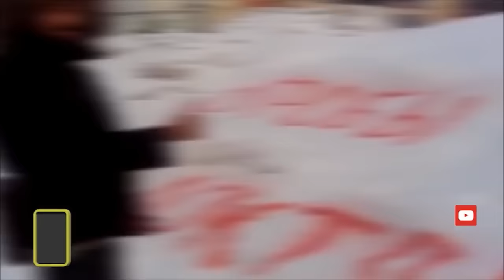Зима в России: люди выкапывают из сугробов машины, а пассажиры толкают автобусы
Курган заметает снегом. Метели продолжаются несколько дней. На дорогах не то чтобы не разогнаться, иногда даже сдвинуться с места не получается.
Автобус увяз в снегу. Чтобы продолжить путь, пришлось подключаться пассажирам.
А это Уфа. Снега там намело столько, что автомобили на парковках замело вместе с крышами. Вызволить машину из сугроба оказалось делом не быстрым.
Сильный снегопад прошёл в Тамбовской области. Замело дороги. Едва различимы стали тротуары.
Необычный способ борьбы с сугробами нашли в Новосибирске. На огромной снежной горке активист написал фамилию мэра города. Место выбрал не случайно. Сугроб вырос на одной из парковок. Метод оказался действенным. Уже на следующий день снег убрали.
Kurgan sweeps snow. Blizzard continues for several days. The roads are not in order not to be dispersed, sometimes it is impossible to budge.
The bus got stuck in the snow. To continue the journey, passengers have to be connected.
This Ufa. Snow piled up so much there that the cars in parking lots covered with snow with roofs. Breaking the car out of a snowdrift not proved to be fast.
Heavy snowfall was held in the Tambov region. Swept road. Hardly distinguishable steel walkways.
An unusual way of dealing with snowdrifts found in Novosibirsk. On the vast snowy hill activist wrote the name of the mayor. Location chosen not by chance. Snowdrift up on one of the parking lots. The method proved to be effective. The next day, the snow was removed.
Kurgan barre nieve. Tormenta de nieve continúa durante varios días. Las carreteras no son el fin de no ser dispersados, a veces es imposible moverse.
El autobús quedó atascado en la nieve. Para continuar el viaje, los pasajeros tienen que estar conectados.
Este Ufa. Nieve apilada por lo mucho que hay que los coches en los estacionamientos cubiertos de nieve con los techos. Rompiendo el coche fuera de un montón de nieve no demostró ser rápido.
Fuertes nevadas se llevó a cabo en la región de Tambov. carretera de barrido. Apenas pasarelas de acero distinguible.
Una forma inusual de tratar con montones de nieve que se encuentran en Novosibirsk. En la gran activista de la colina de nieve escribió el nombre del alcalde. La ubicación no elegido por casualidad. SNOWDRIFT arriba en una de las plazas de aparcamiento. El método ha demostrado ser eficaz. El día siguiente, se retiró la nieve.
Kurgan balaie la neige. Blizzard se poursuit pendant plusieurs jours. Les routes ne sont pas pour ne pas être dispersés, il est parfois impossible de bouger.
Le bus est resté coincé dans la neige. Pour continuer le voyage, les passagers doivent être connectés.
Ce Ufa. Neige entassée tellement là que les voitures dans les parcs de stationnement couverts de neige avec des toits. Briser la voiture d'un congère pas prouvé pour être rapide.
Fortes chutes de neige a eu lieu dans la région de Tambov. route Swept. A peine les trottoirs d'acier distinguables.
Une façon de traiter avec les congères trouvés à Novosibirsk inhabituel. Sur la grande colline enneigée activiste a écrit le nom du maire. Lieu choisi pas par hasard. Congère sur l'un des terrains de stationnement. La méthode révélée être efficace. Le lendemain, la neige a été enlevée.